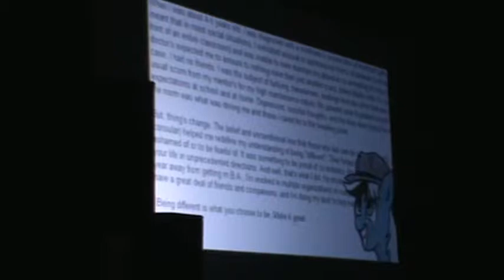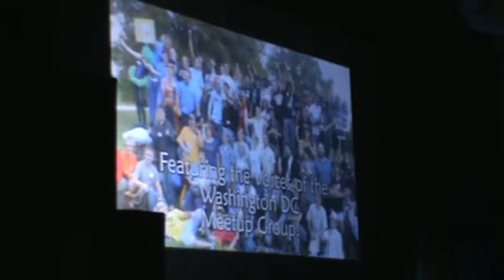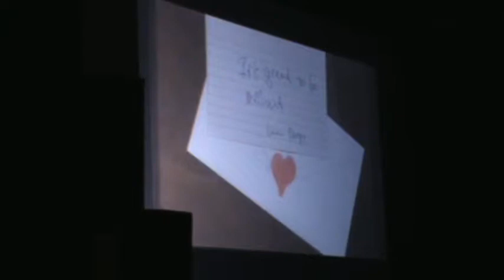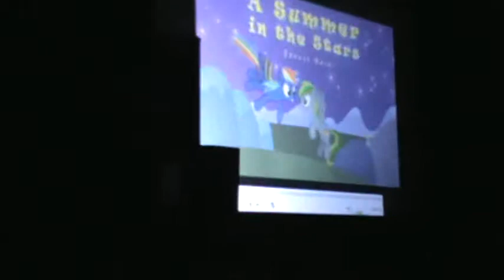Big Apple Ponycon 03-24-2013: Coltella Unplugged - Part 5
Event: Big Apple Ponycon in the New York Marriott at the Brooklyn Bridge
Coltella Unplugged
Part 5